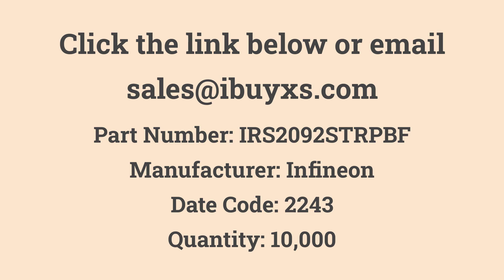IRS2092STRPBF Infineon Excess from iBuyXS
IRS2092STRPBF
Infineon
Quantity: 10,000
Date Code: 2243
Amplifier IC 1-Channel (Mono) Class D 16-SOIC